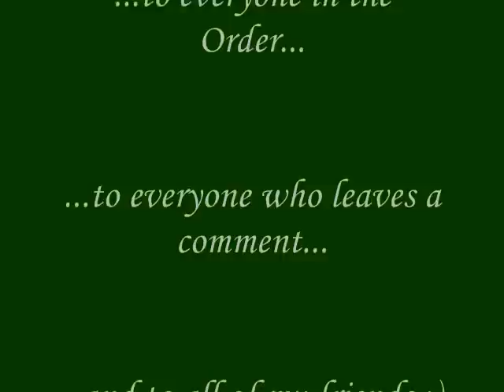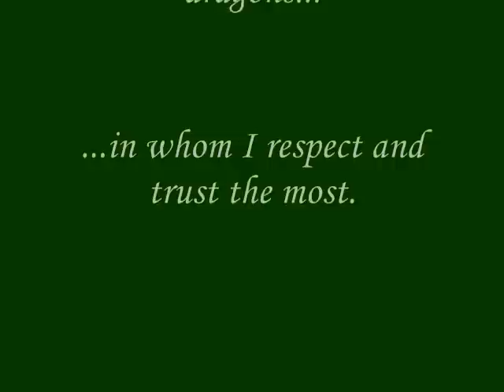Salute To Dragons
this is my first tribute. i want honest comments but plz dont make them too harsh. the song is Evanescence - Fields of Innocence. i hope you enjoy :)